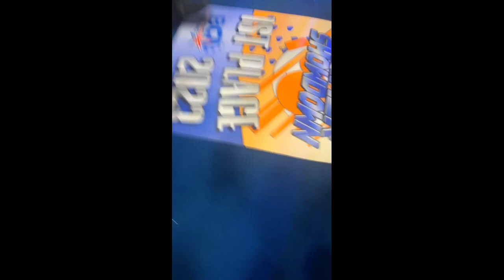BCA Summer Showdown 2023 Vlog